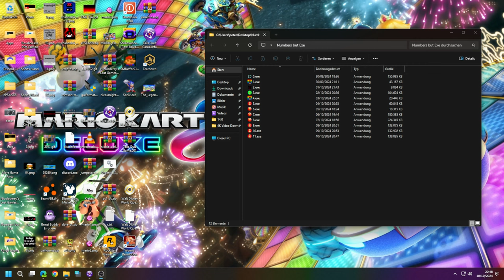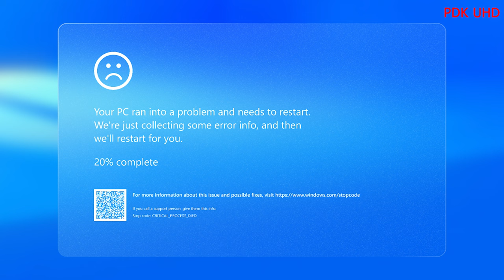11.exe (Day 11 of Numbers but Exe the PDK Edition The Spookytober Special)